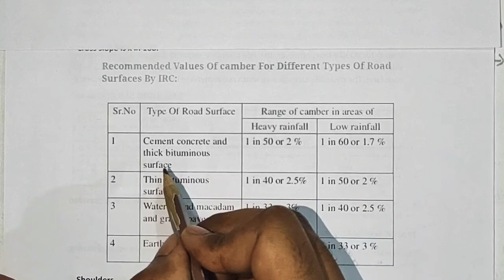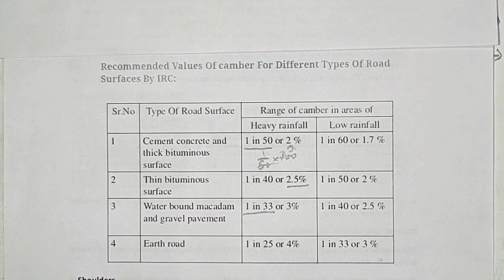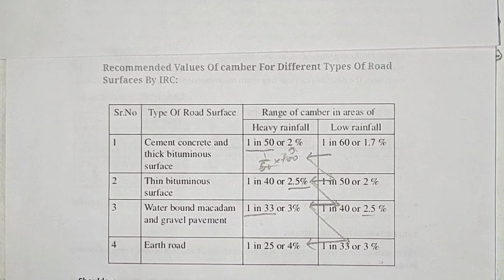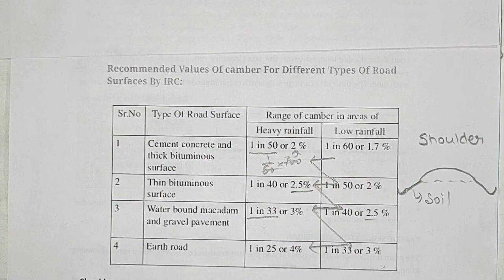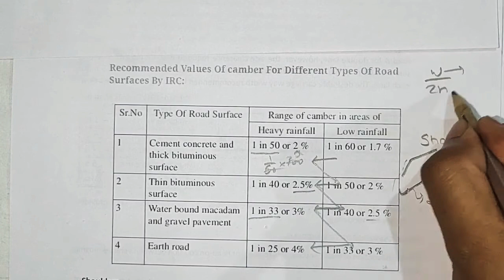Camber | Highway Engineering